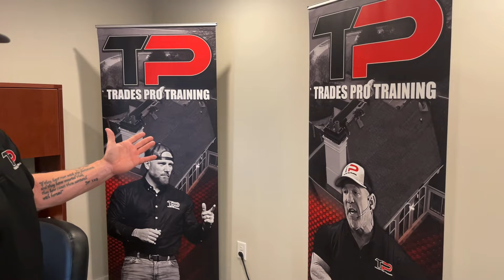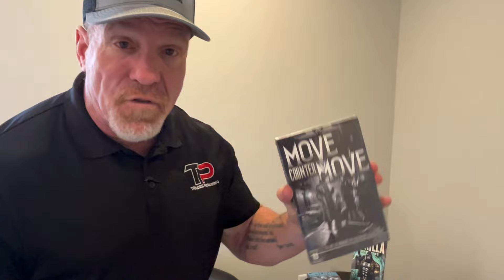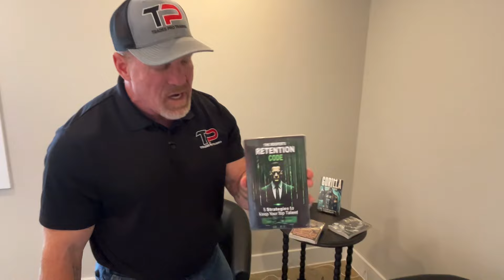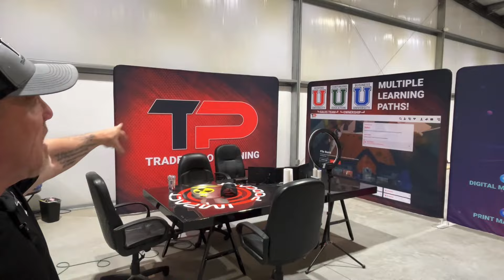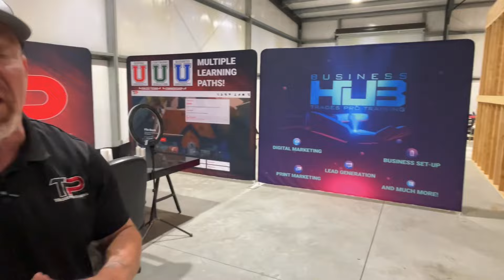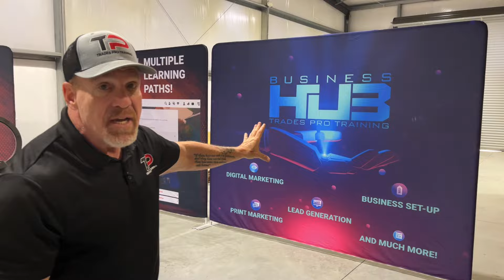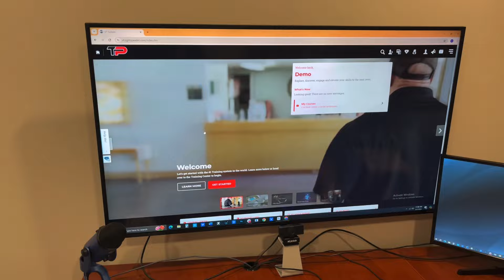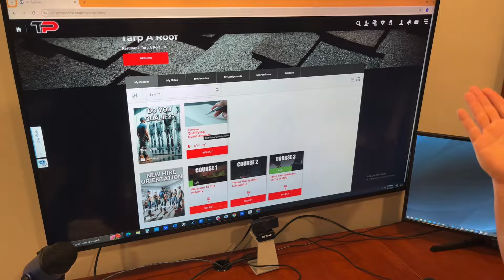We are Hiring Sales Killers to Work Remotely! No Traveling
I am hiring sales killers. Yeah, this is a real opportunity and yes we do pay out commissions every day. You don't have to wait until the end of the week to get paid.
I started an online training platform that has been blowing up! Yeah, crazy, but I started this 9 months ago in my basement and now we are in our second office building! The growth is crazy and I need 5 more sales killers who are willing to work from home as a 1099 contractor and pound phones. You set an appointment and if we close it then that is $250 per deal. Make 3 deals and we increase the commission to $400 per sale!
Structure of our commission:
Deal 1-2 = $250 each
Deal 3-? = $400 each

Yeah I know...you are thinking this is some crazy Multi Level Marketing scheme or some hugely overpriced "thing" that is hard to sell. NO, it's NOT multi-level marketing, I am not asking you to "get people under you" or invest any money...this is a legitimate sales position. Our product is not overpriced and is needed by every roofing company out there. Not only that, but it's so reasonably priced that we are selling it like crazy.
So, I mentioned that it's an online training platform...We help roofing company owners find, train and retain sales people. We have a complete "Done for You" system that takes the burden off the owner from doing everything themselves and trains people 24/7 365 days a year. This is not a gimmick and it works AWESOME!
How do you come in?
I need 5 people that are serious about working from home and will actually treat this like a job. I need people who can pound phones and set appointments for us. If you can work your way into a closer and you are a killer sales person...then EVEN BETTER! We need people who can sell! NOW, be aware and understanding that our hiring process will be comprehensive. We will not just be throwing people in to see who "sticks".

00:00 Intro
00:39 💼 Entrepreneur shares update on business growth and opportunities for potential partners.
04:59 💼 Recruitment for high-earning sales positions in a new office space.
09:55 ⚙ Entrepreneur showcasing unfinished warehouse space, discussing hiring sales staff, and highlighting young manager's role.
14:15 ⚙ Rapid growth of a training company in partnership with a Fortune 500 roofing material supplier.
19:11 💰 Opportunity to increase income significantly through training and guidance.
23:01 💼 Teaching sales techniques with a focus on work ethic and qualifying potential candidates for success.
27:33 💼 Teaching sales techniques with a focus on work ethic and qualifying potential candidates for success.